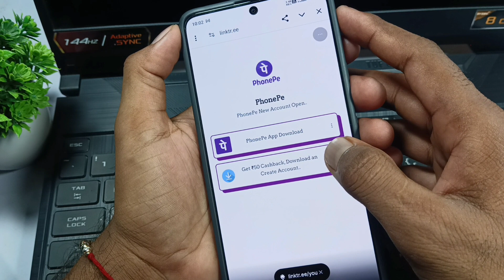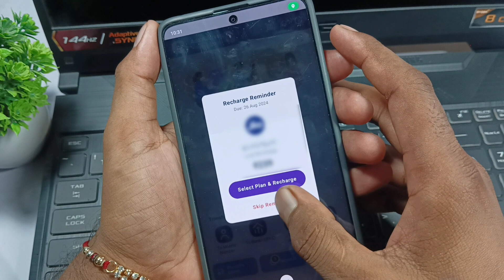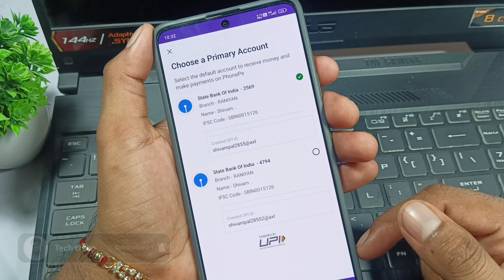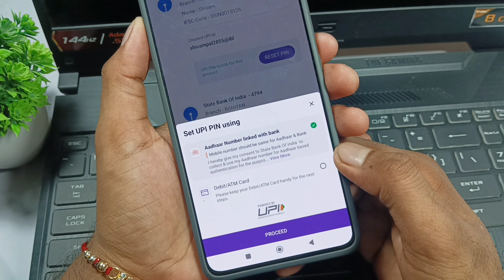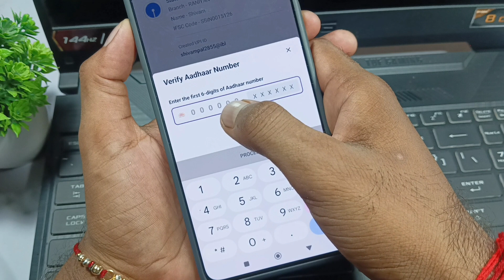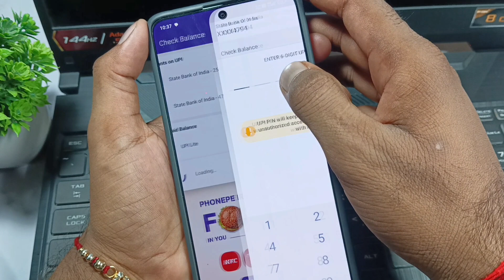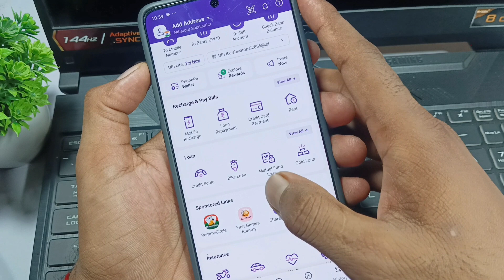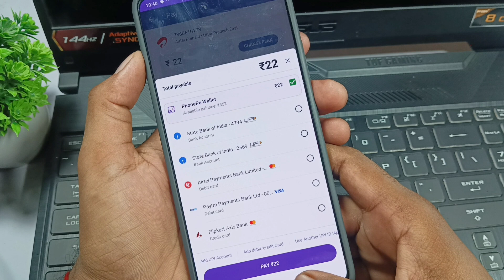aadhar se phonepe kaise chalaye | aadhar card se phonepe chalu karen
Friends in today's video I am going to tell you how to create PhonePe account with Aadhar Card so if you want to use Phonepe app then watch it till the end.

➡️ Your References & Queries
Aadhar card se phone pe ka account kaise banate hain